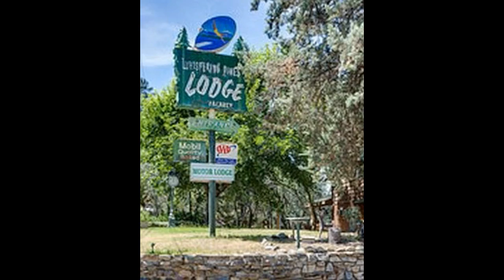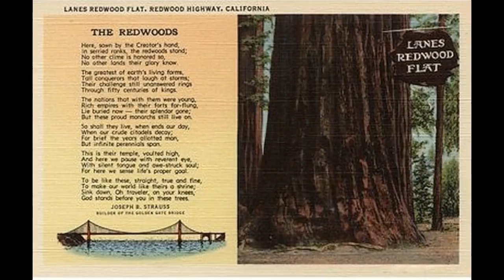TRAVELING the 101 HWY the Redwood towns of old you will find....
Come along on this video adventure to the days of old when life was easier and gas was .05 cents a gallon.